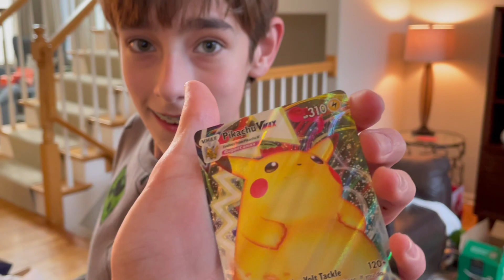Judah gets a Picachu!